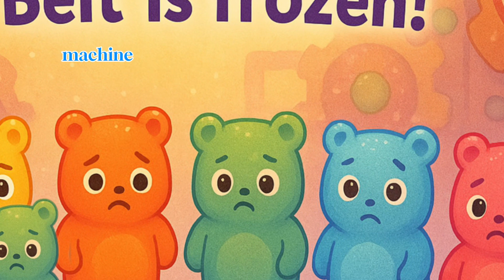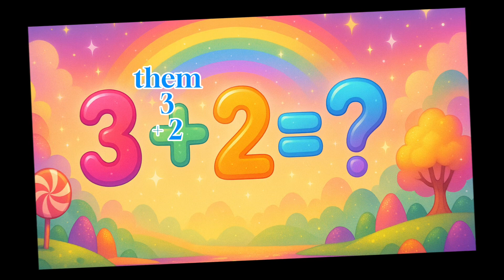Magical Candyland Math Adventure! | Counting, Adding & Subtracting with Mr. Floss, Max & Friends!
Join Ann, Leon, Mr. Candy Floss, the rainbow gummy bears, and a whole crew of sweet characters in this magical math adventure set in a colorful Candyland world! In this exciting kids’ lesson, your little learners will explore counting, adding, and number recognition through interactive storytelling, adorable cartoon characters, and whimsical candy factory scenes.

From flying marshmallows to sprinkle explosions, every scene is bursting with color, fun, and laughter — perfect for preschool, kindergarten, and early learners. Watch Mr. Candy Floss splash in the pond, count ducks by the magical lake, and wave goodbye with all your new candy friends in a sweet farewell scene.

This video is designed to keep children engaged, smiling, and learning through bright visuals, simple narration, and interactive math moments.